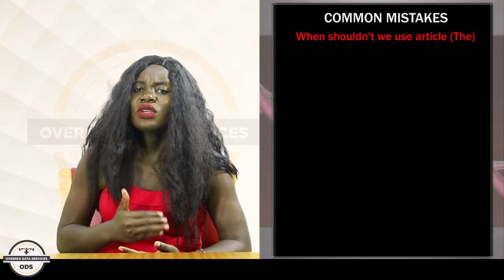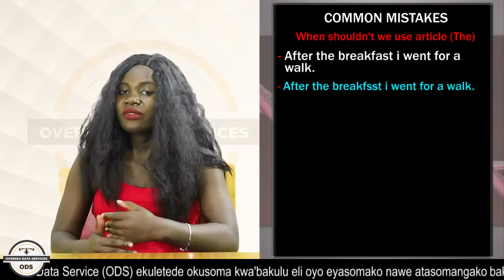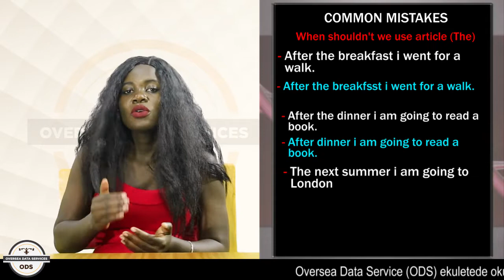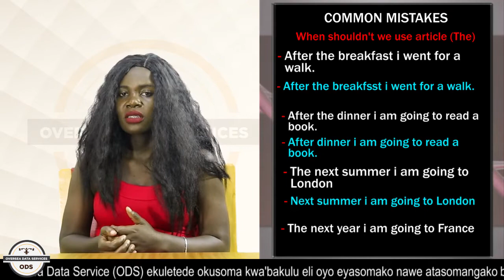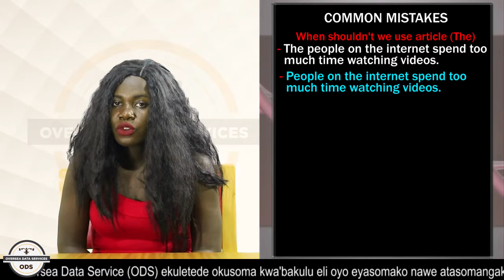OKUSOMA OLUZUNGU---common mistakes 2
YIGA OLUZUNGU ABASOMESA BAFFE BASOMESA MU LUGANDA NEMU LUZUNGU ERA BWOBA OSIMYE OSOBOLA OKUTUWAGIRA NGA OTUWEREZA KA SENTE KU 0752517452